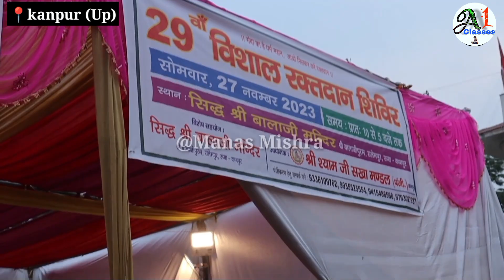Balaji Temple Kanpur||सिद्ध श्री बालाजी महाराज सलेमपुर,रूमा कानपुर||one of the Most beautiful Temple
shri balaji maharaj temple salempur rooma kanpur nagar
 shri balaji mandir kanpur
balaji mehandipur wale
mehandipur balaji hanuman mandir
 bharat mata mandir haridwar
 सिद्ध श्री बालाजी हनुमान मंदिर
 kanpur tour guide
 kanpur city tour
कानपुर शहर
places to visit in kanpur uttar pradesh
 kanpur travel series kanpur comedy
kanpur news
 kanpur tourism
 blue world kanpur
jk temple
 iskon temple kanpur
 motijheel
 iit kanpur
 kanpur airport
 jai shree ram hanuman